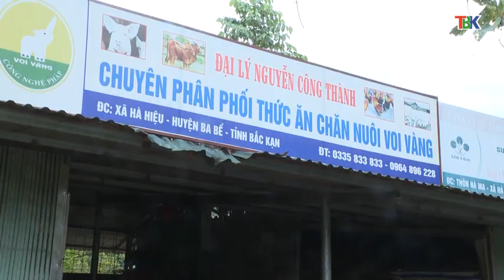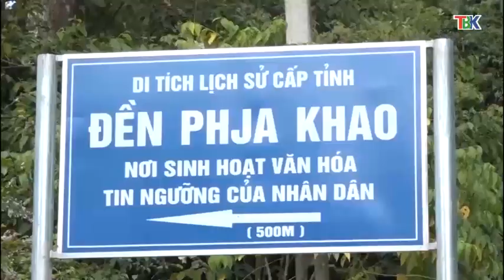09-12 Thời sự_ sáng. các htx chăn nuôi đối mặt khó khăn kép. ''backantv.vn''